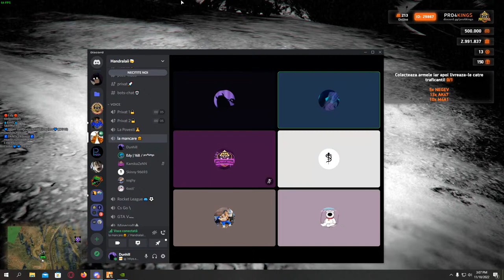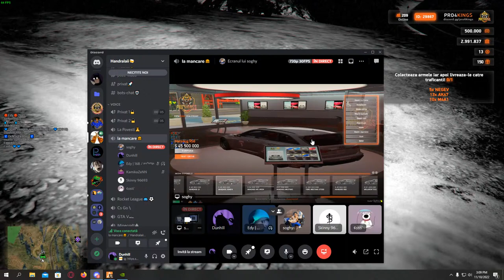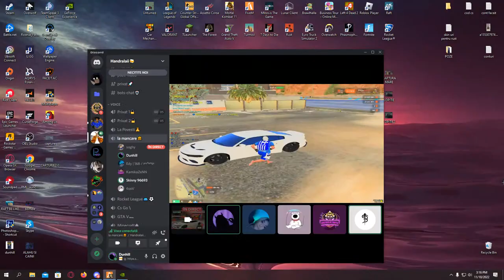Desktop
GPU: NVIDIA GeForce GTX 1650
CPU: Intel(R) Core(TM) i5-10400F CPU @ 2.90GHz
Memory: 16 GB RAM (15.92 GB RAM usable)
Current resolution: 1920 x 1080, 144Hz
Operating system: